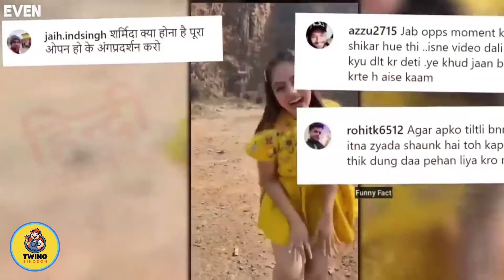অস্থির বাঙালি🤣 part 5 | না হেসে যাবি কই | mayajaal || funny facts || Facts bangla |Twing Binodon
This is New Comedy Video Amazing Funny Video 2022_Try To Not Laugh
Must Watch New Funny Video 2022 and Top New Comedy Video 2022 arTry To Not Laugh.

This is a funny videos channel. We make funny videos. There are All Injoyable Video. Just injoy All Video, Looks Better For Our Twing Binodon. I Always Try To Give  you Memorable Video.

OR
YouTube Free Audio Music Library